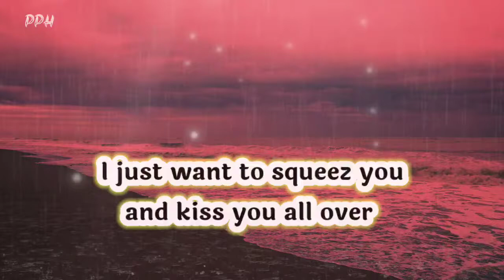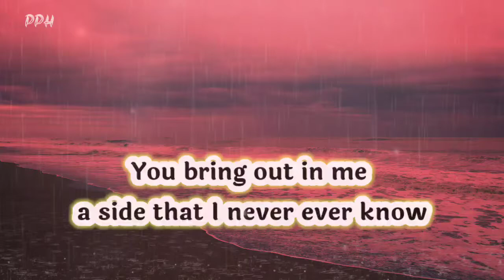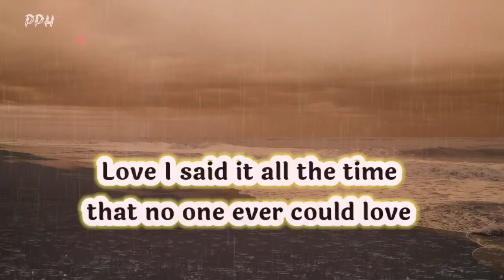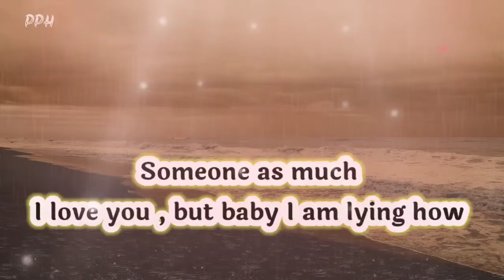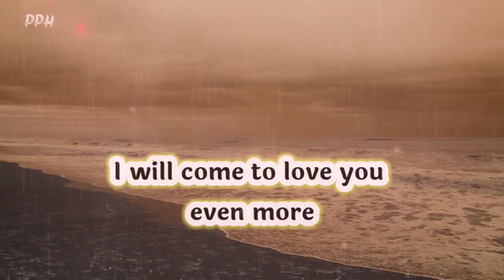Dm to df 🔥💌" sweetheart, how can someone be so cute! " 💲🌼🌈❤🎁✨ divine masculine